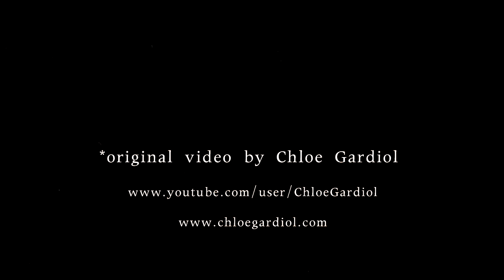Magic Circus by Vancore [PROMO]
MAGIC CIRCUS LP _  soon 2017
in this clip used snippets of performance by Chloe Gardiol